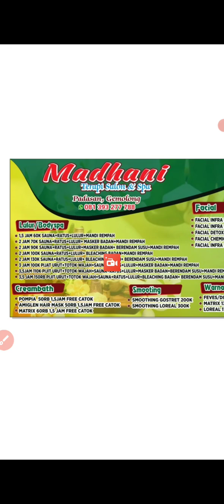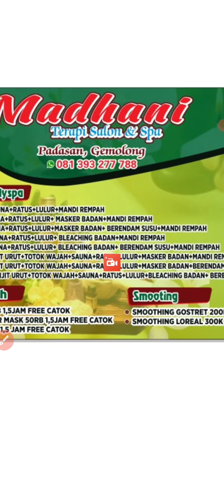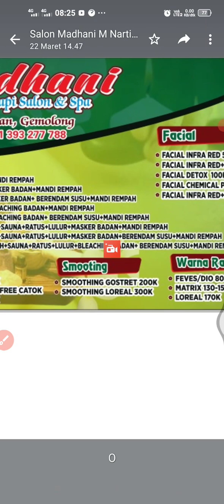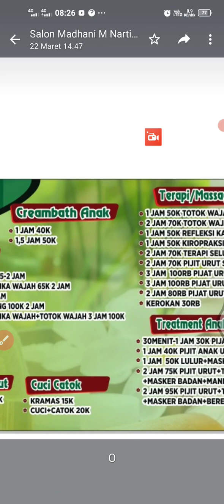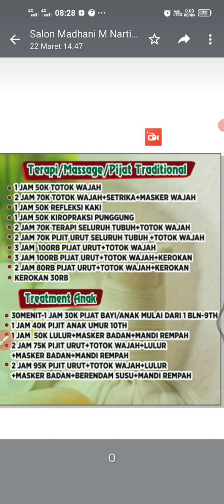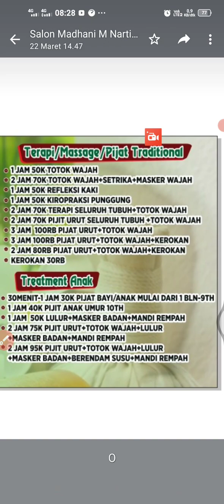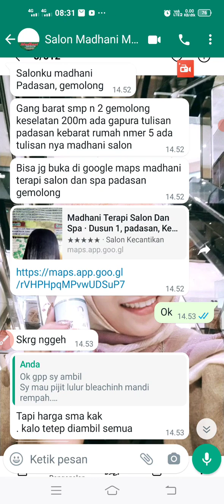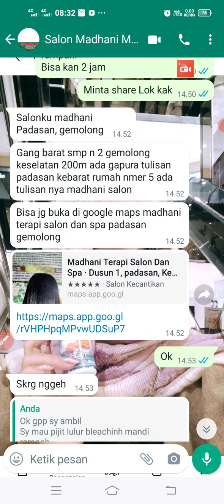SPILL SALON MURAH MERIAH AREA GEMOLONG ALAMAT CEK DI DESKRIPSI MADHANI SALON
google map

Gang barat smp n 2 gemolong keselatan 200m ada gapura tulisan padasan kebarat rumah nmer 5 ada tulisan nya madhani salon